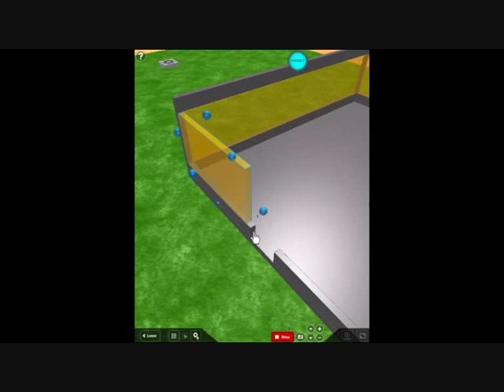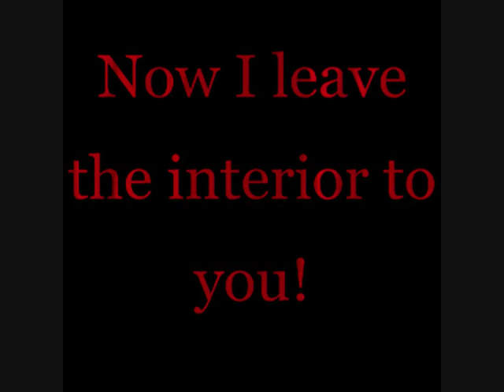Roblox: How to build a nice (basic) house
I do not take credit for the songs in this video, they belong to their owners.
And sorry for the small video, i had the explorer